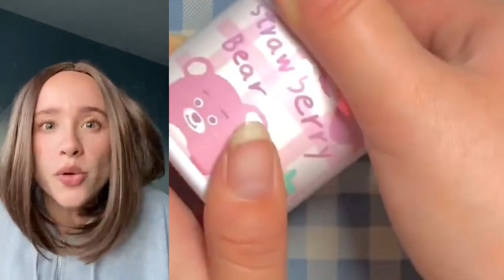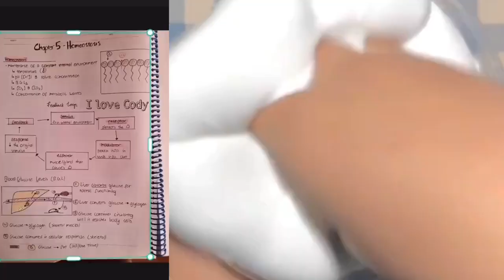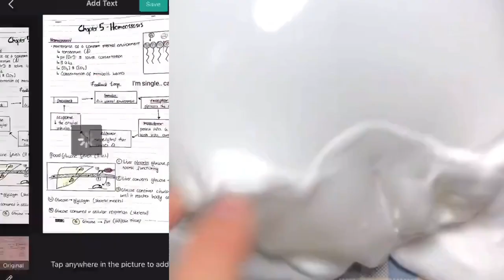Text To Speech 🌷 ASMR Slime Storytime ❤️ @Joy Land | Roblox Story #07